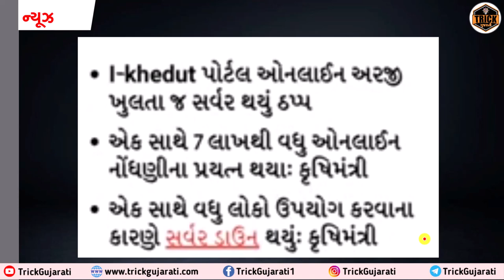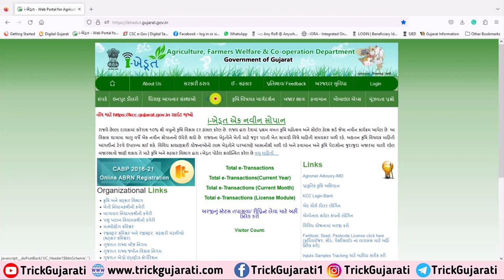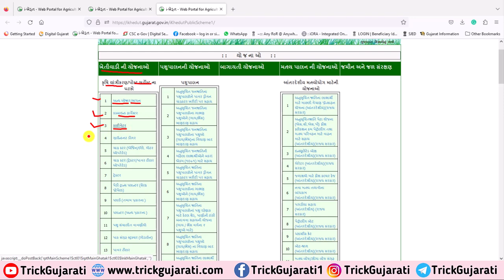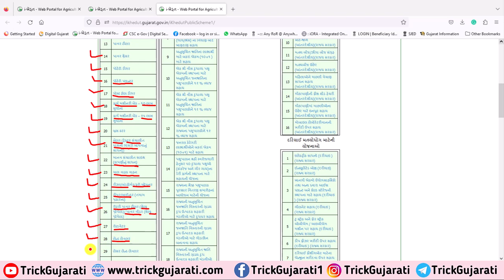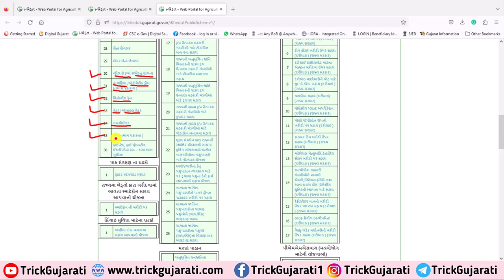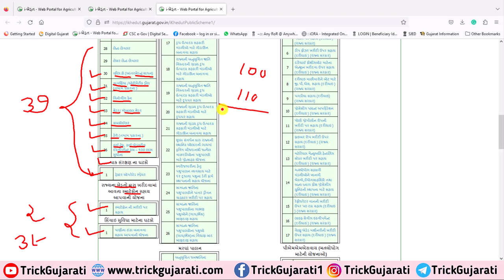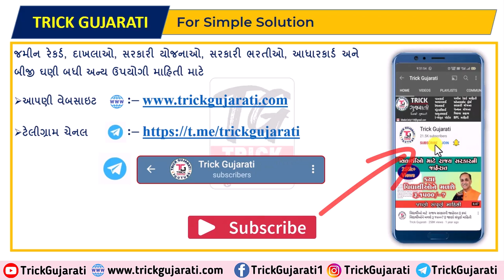39 Khetivadi yojana 2023-24 | iKhedut Portal Navi yojana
39 Khetivadi yojana 2023-24 | iKhedut Portal Navi yojana | Khetivadi Yojana 2023-24|  @TrickGujarati